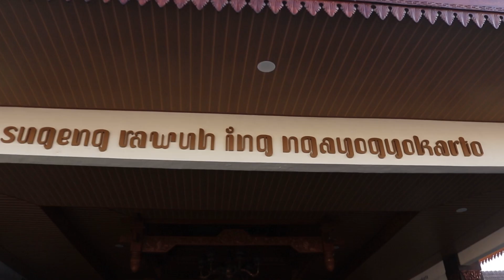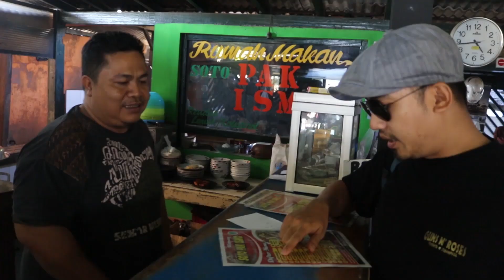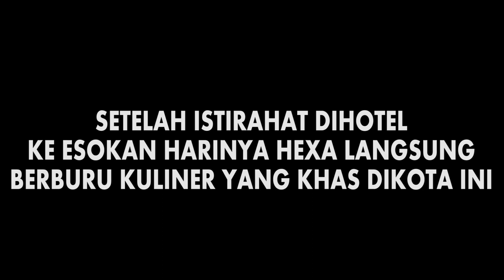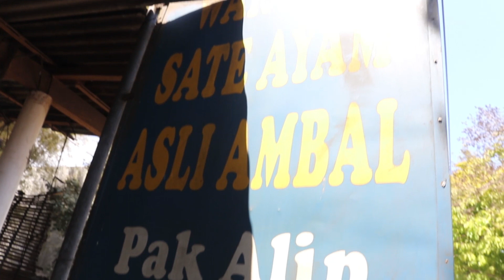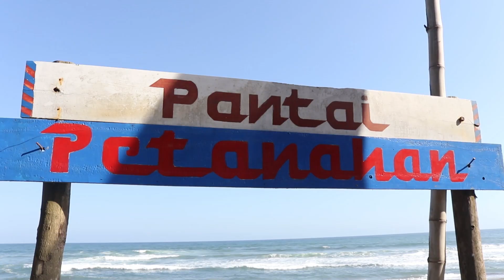Repvblik - Kuliner Kebumen Super Aneh, Memang Binatang ini bisa di makan ?? - kebumen Part 1 (Vlog)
Vlog Repvblik - Kuliner Kebumen Super Aneh, Memang Binatang ini bisa di makan ??

kali kami dari Repvblik berkesempatan datang ke kota kebumen,
di Kota kebumen Hexa mencoba berbagai macam kuliner di kebumen
sampai-sampai nemuin binatang yang bisa di makan. !!
mau tau keseruanya?
yu tonton aja langsung keseruan mereka di kota Kebumen